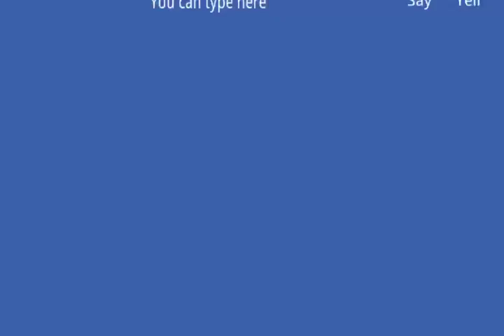DavidKoo Vs Future SOC.